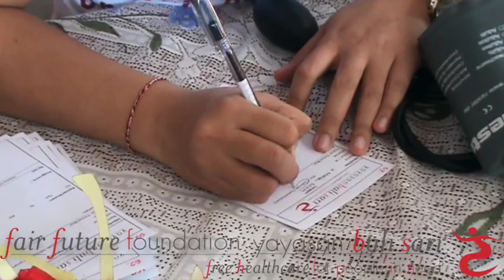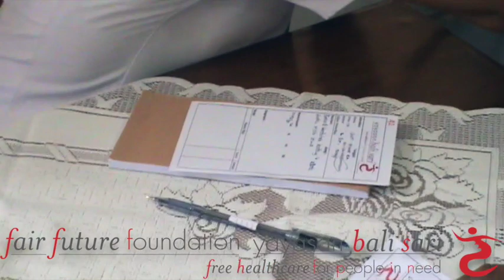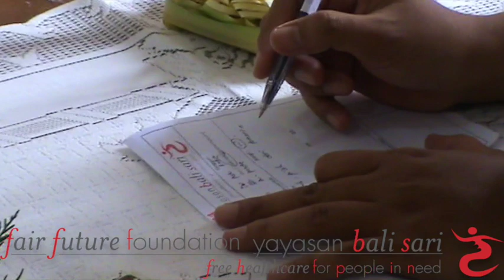Free Community Health/Medical Care day, 28 June 2014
The 28 June 2014, all the medical team of the Fair Future Foundation and the Bali Sari Foundation (Three Doctors, eight nurses and many others people who's coming to help us), will once again, meet the poorest people, sick, injured, rugged, disable etc... to provide them free health and medical care